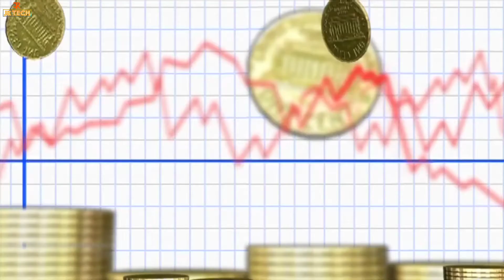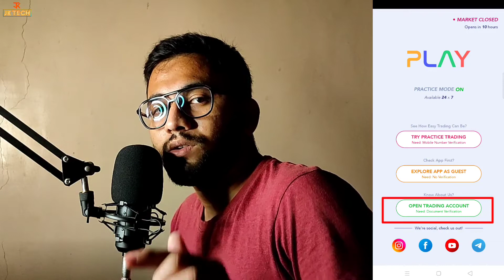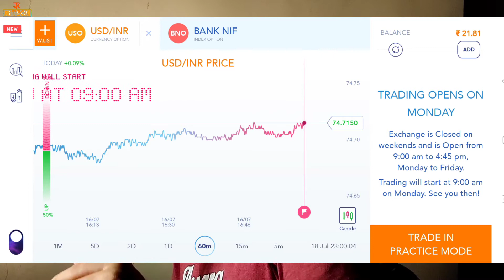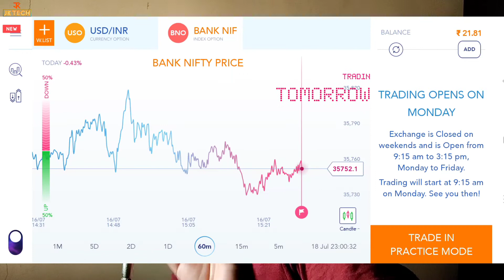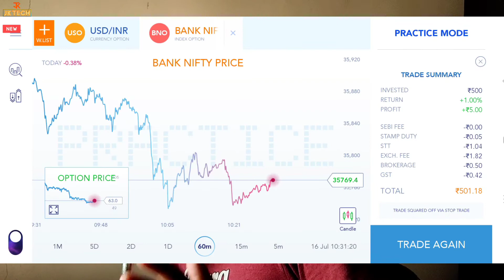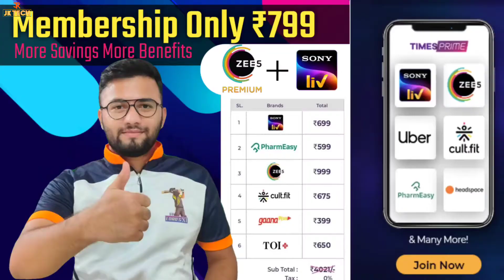FnO Play Huge Loot Offer | Earn ₹200 Per Refer | Earn Money Online 2021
Dosto is Video Main FnO Play Trading App Ke Naye Refer & Earn Offer Ke Baare Main Jankari Di Hain, Jis Offer Ke Through App Per Refer ₹200 Kama Sakte Hain 🤑

◆Dosto Agar Aapko Yeh Video Pasand Aayi Ho Toh Please!

●My Tripod

●My Mic

●Selfie Stick

●My Latest Smartphone

●My Mouse

●My Keyboard

●My Gaming Keyboard & Mouse Combo

●My Pendrive

●My CardReader

●OTG:- 1

●Enlarge Screen

●Flexible Mobile Stand or Mounter

●My Moniter

●My Sound System (Amazing Sound Quality)